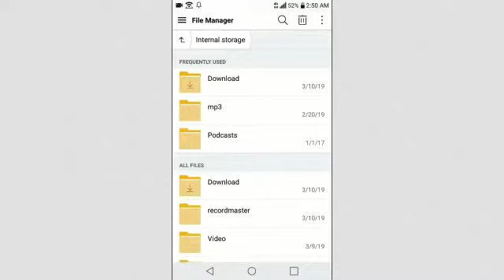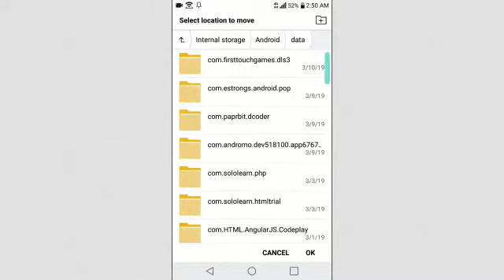HOW TO GET FREE 1,000,000,000 COINS IN DREAM LEAGUE SOCCER 2019 | NO ROOT, LUCKY PATCHER & MOD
HACK DREAM LEAGUE SOCCER 2019, GET FREE UNLIMITED COINS 1,000,000,000.